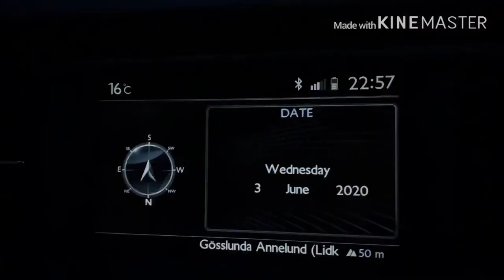STUDENTEN!!-Swedish graduation vlog 2020